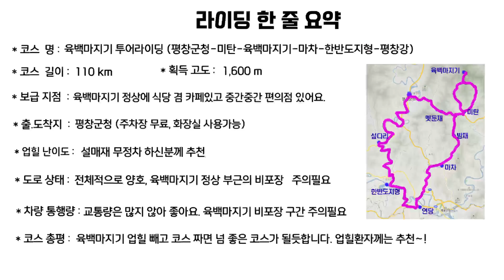육백마지기 투어 (평창군청-미탄-육백마지기-한반도지형-평창강) 21.05.23.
오랜만에 힘들다 싶은 업힐을 올랐습니다. 평창군청에서 출발하여 육백마지기 들렀다 평창강변을 돌아 복귀하는 110km 약 1,600m의 순환코스입니다.
코스관련 좀더 자세한정보 및 파일은 블로그에 있습니다.